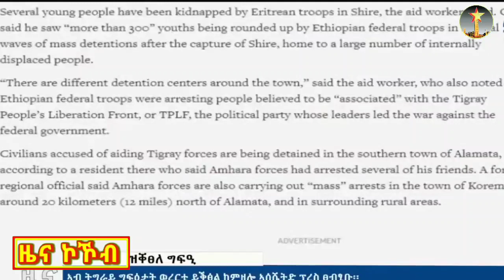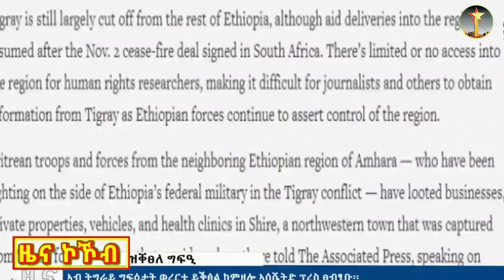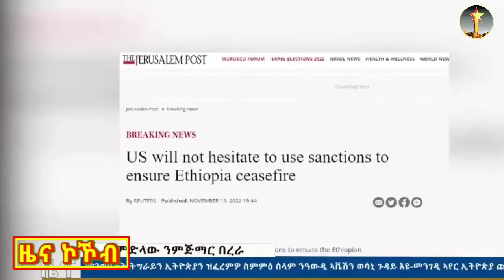በረራ ኣመልኪቱ ምስ ፌደራል ዛጊድ ኣይተዘራረብናን ፤ዋዕላ ዶ/ር ደብረፅዮን ምስ ዲያስፖራ ትግራይ 19-03-2015 ዓ/ም /kokob Media Network